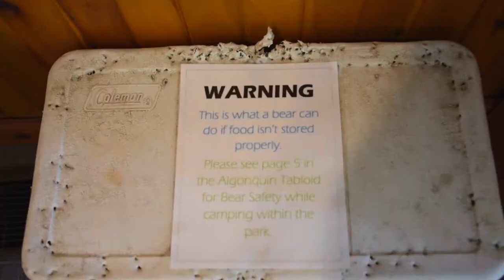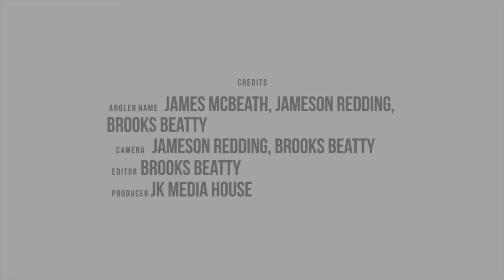KFVM 7: Traversing Travers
There's a lot of water in the Algonquin and it's full of musky that blow up on the topwaters!